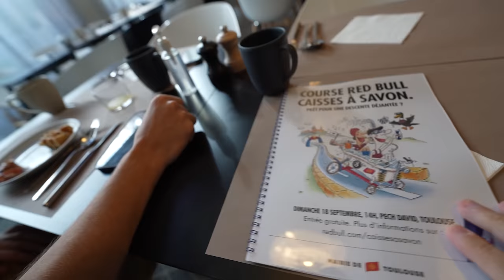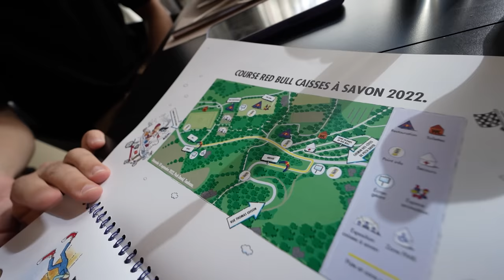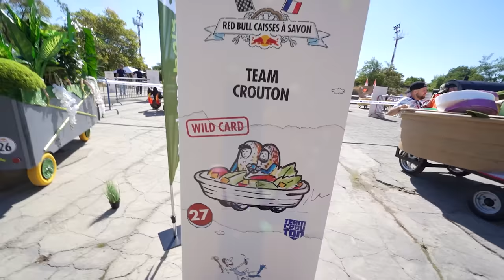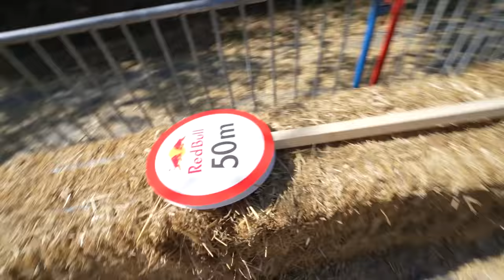La Team Croûton descend une pente de 500m pour le Red Bull Caisses à Savon ! (j’ai très peur)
Ce week end on a été invité par Red Bull pour participer aux Caisses à Savon qui se déroulé à Toulouse pour représenter la Team Croûton avec Pidi, Lebouseuh et Dobby.

Vidéo en partenariat avec Red Bull Caisses à Savon.